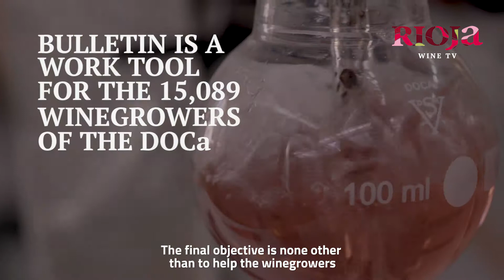Rioja Wine TV English: Javier Moral, inspector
Javier explains to us the whole process to follow to manage and control the maturation of the grape.